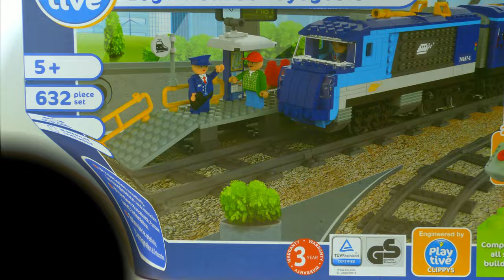PLAYTIVE Clippys »Bahnwelt« - Personenwagen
- Fördert Kreativität, Fantasie und Interaktion
- Kompatibel mit allen handelsüblichen Klemmsteinen
- 2,4 GHz Fernbedienung mit LED-Anzeige
- 10 Geschwindigkeitsstufen
- Vor- und rückwärts fahrend
- 5 Figuren und viele Accessoires